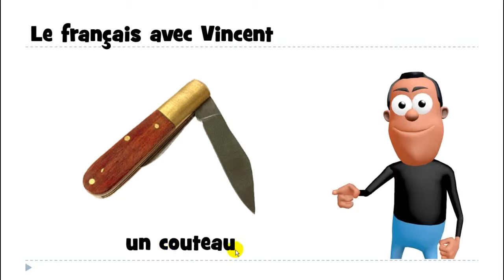フランス語レッスン # un couteau